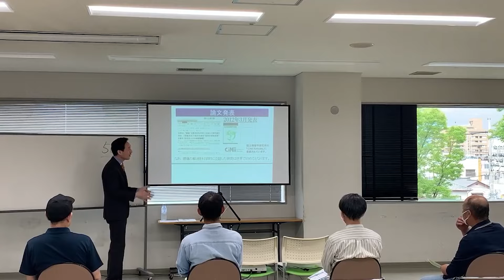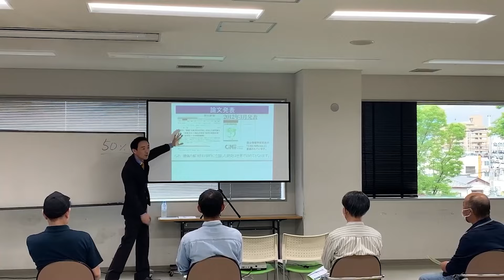腰痛緩消法学習会（第1599回：山梨県甲府市）2024/6/2【記録用】